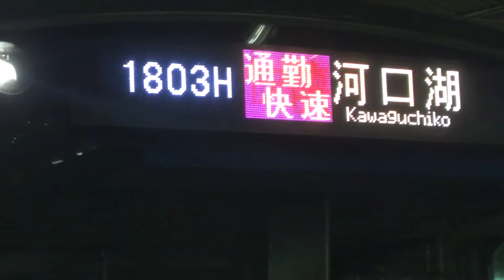中央線E233系0番台八トタH46編成通勤快速河口湖(後ろ6両大月)行き新宿駅入線から発車